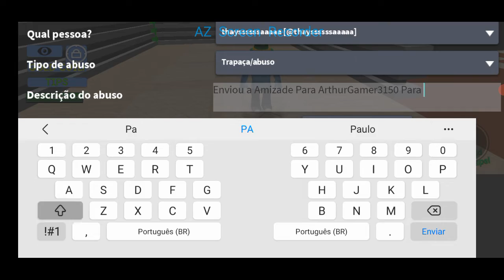(Arthur Gamer) Acid Escape Parte 5 Como Conseguir 3 Emblemas de Conquista em 1 só Vídeo? Descubra